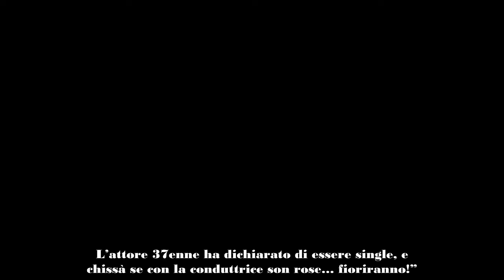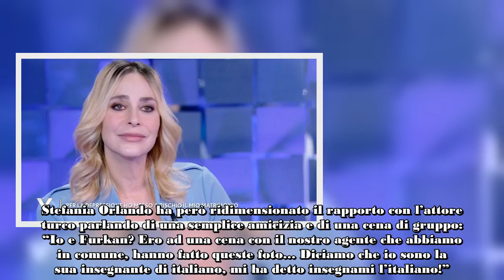Gf Vip, Stefania Orlando rompe il silenzio sul presunto flirt con Furkan Palali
Giulia Salemi sarà ospite, sabato 7 settembre, della prima puntata della nuova edizione di Verissimo.

L’influencer italo-iraniana, è appena tornata dall’81esima Mostra del Cinema di Venezia dove ha sfilato sul tappeto rosso mostrando il suo pancione. “Una Giulia diversa, più consapevole, più serena, un carpet indimenticabile, nel momento più bello di sempre, grata e felice”, aveva scritto sui social, condividendo le emozioni della sua partecipazione al Festival in dolce attesa.